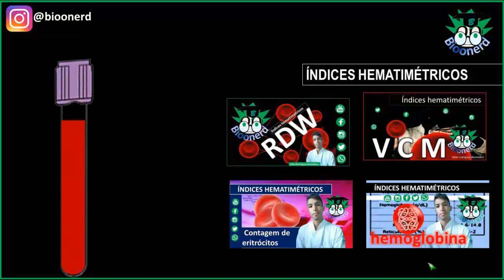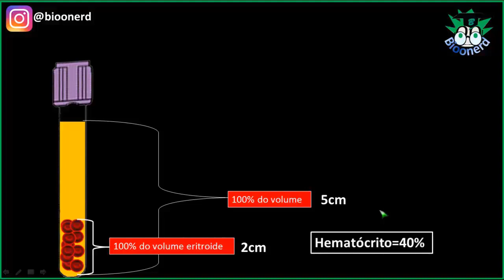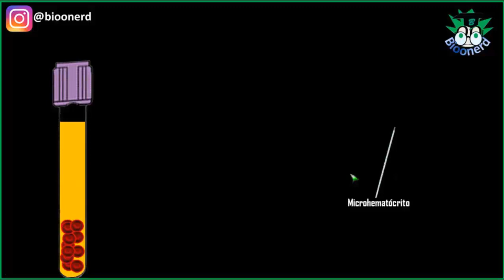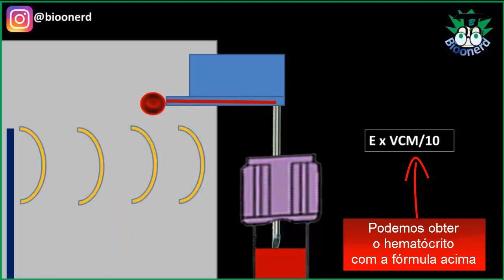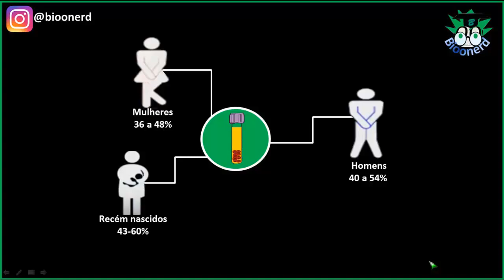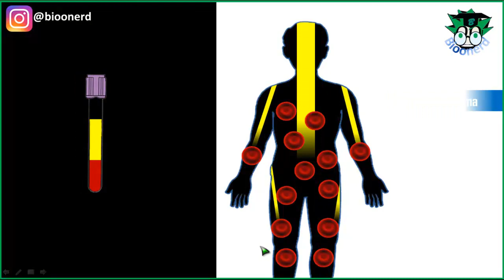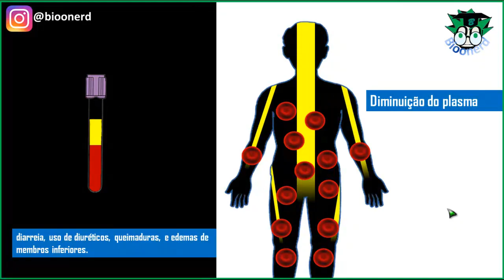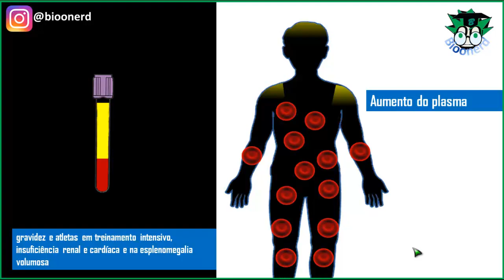Hematócrito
Elaborado por: Hélio Rodrigues-Biomédico

REFERÊNCIAS:
1-FAILACE, Renato; FERNANDES, Flavio Beno; FAILACE, Rafael. Hemograma-Manual de interpretação. 5. ed. Artmed. 424 p. 2010.

2-BAIN, Barbara J. Células sanguíneas-Um guia prático. 4. ed. Artmed. 487 p. 2007.

3-RODRIGUES. Humberto G. Alterações hematológicas decorrentes da prática de exercícios físicos. Acesso em: 20 de dezembro de 2018.